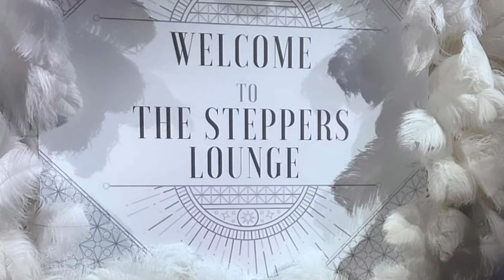Toya Johnson: Reigning Queen Of Nola's Sixward Steppers, Supported By Husband Robert Rushing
inside Toya Johnson Coronotation as crowned Queen of the Nola's Sixward Steppers with her husband Robert Rushing Supporting. Her dazzling outfits and the tremsteppers. toyajohnson Triumphs As Queen Of Nola's Sixward Steppers; Backed By Husband

00:00 Introduction
00:16 In this video
01:09 New Orleans Culture
01:32 Toya Crowned as Queen
01:54 Robert Rushing Support
02:57 Parade
04:04 Toya's Outfits
04:40 Reginae Carter
05:39 Vibrant Event